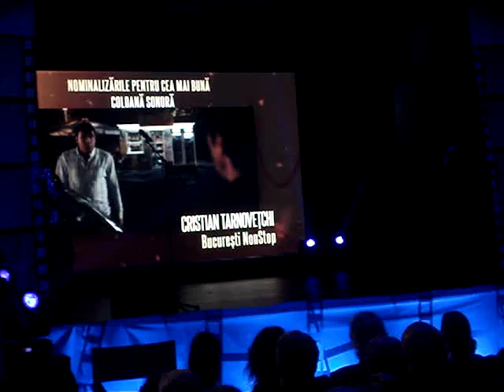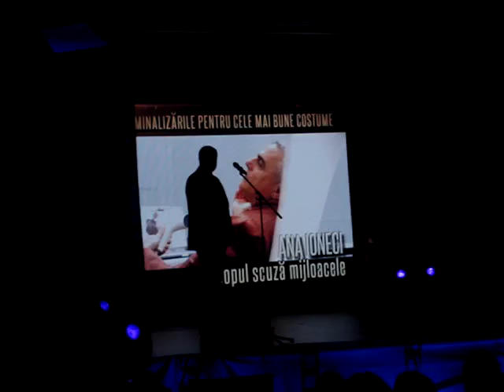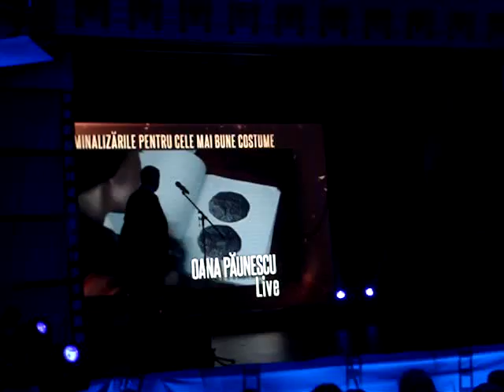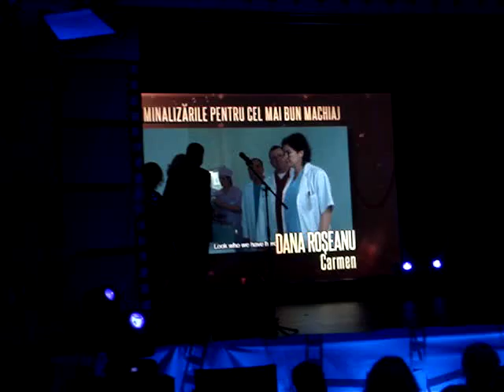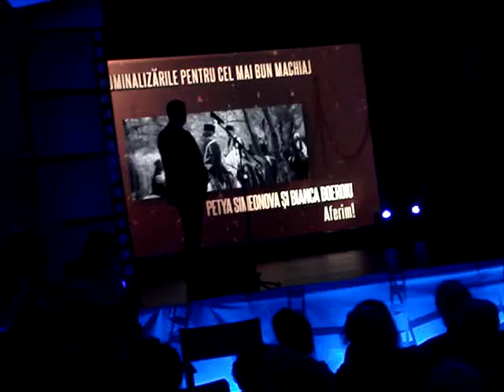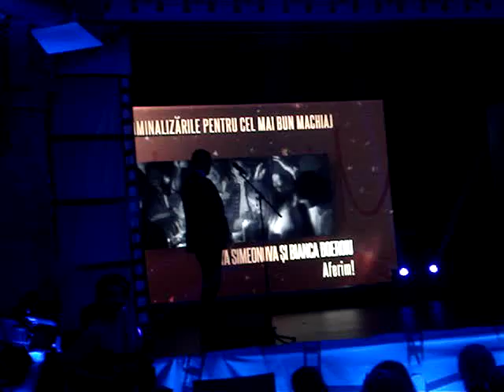Gala UCIN 2016 - partea 2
Pe data de 16 Mai 2016, Uniunea Cineaştilor din România (UCIN) a organizat Gala Premiilor Naţionale pe anul 2015, care a recompensat, prin premiile şi distincţiile acordate, activitatea legată de domeniul cinematografiei autohtone.
Prezentatorii - Geanina Corondan şi Mihai Găinuşă - au fost fost gazdele Galei şi, alături de invitaţii speciali, au anunţat deciziile Juriului (alcătuit din Mircea Diaconu, Petru Lucaci, Dan Dediu, Manuela Cernat, Mircea Bunescu, Radu Corciova, Paul Ilea, Victoria Cociaş, Andrei Gurzsniczki, Dan Pop şi prezidat de Stere Gulea), pe scena Cercului Militar Naţional din Bucureşti.
Momente artistice au punctat desfăşurarea Galei şi la ele au contribuit elevii Liceului de Corgrafie Floria Capsali, trupa "Concertino", Jezebel şi Mircea Baniciu.
Iată şi distincţiile acordate prezente în această parte filmată:

- Premiul de Excelenta al Uniunii Cineastilor Doamnei Ana Marina Constantinescu pentru remarcabila contributie adusă la dezvoltarea artei filmului de ficţiune şi a documentarului de artă şi despre artă
- Premiul de Excelenta al Uniunii Cineastilor Domnului Călin Căliman pentru prestigioasa operă in domeniul criticii şi istoriei filmului românesc
- Premiul pentru coloana sonora: Cristian Tarnoveţchi pentru filmul "Bucureşti NonStop"
- Premiul pentru muzica de film originală: Cristian Lolea pentru filmul "Carmen"
- Premiul pentru costume: Ana Ioneci pentru filmul "Dopul scuză mijloacele"
- Premiul pentru machiaj: Bianca Boeroiu si Astrid Weber pentru filmul "Box"
- Premiul pentru scenografie: Augustina Stanciu pentru filmul "Aferim!"